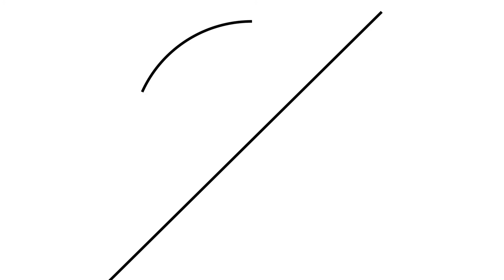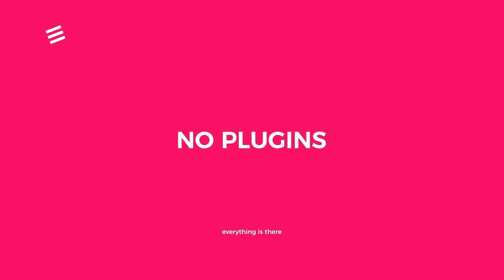Neat Titles Pack - After Effects Template | Free Download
100% FREE DOWNLOAD AND USE IT

Neat Titles Pack | After effects | Video Tutorial  | VIDEOHIVE (FREE Download)